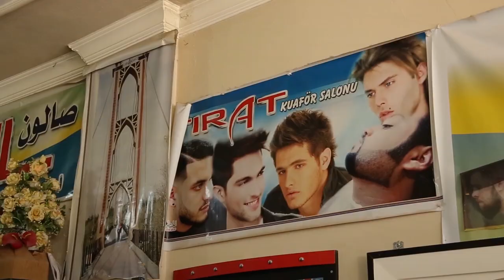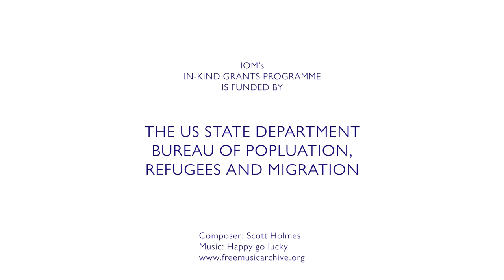How a Syrian barber started over in Turkey